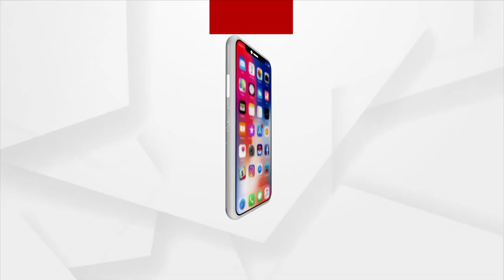ମୋଦି ସରକାରଙ୍କ ଦ୍ବାରା ବାୟୁସେବାର ଲୋକତାନ୍ତ୍ରୀ କରଣ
୭୦ ବର୍ଷରେ ହୋଇଥିଲା ୭୪ ବିମାନ ବନ୍ଦର । ଗତ ୭ ବର୍ଷରେ ମୋଦି ସରକାର ଭାରତରେ କରିଛନ୍ତି ୬୨ ବିମାନ ବନ୍ଦର । ଆସନ୍ତା ୫ ବର୍ଷରେ ଦେଶରେ ବିମାନ ବନ୍ଦର ସଂଖ୍ୟା ହେବ ୨୨୦ ।